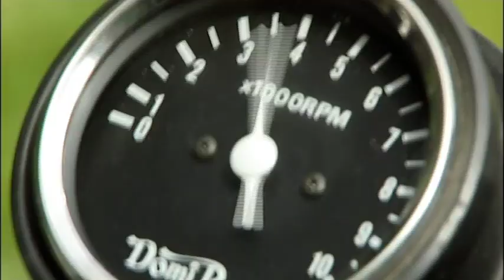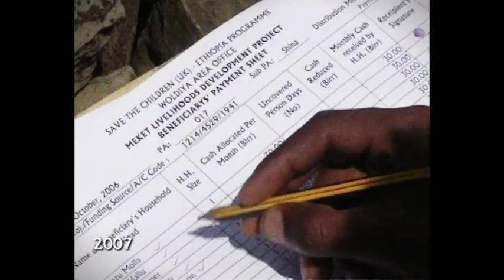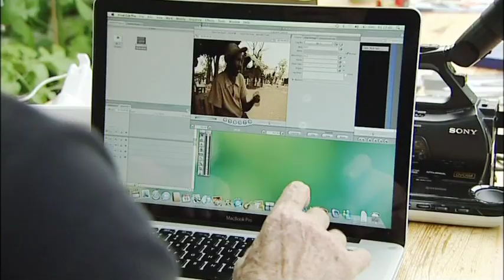life on the edge | moments of truth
In 1984 Charles Stewart shot the first film to alert the world to the terrible famine taking place in Korem, in Ethiopia. Now in his 70s, he's gone back to find the people he filmed then. Swapping his vintage motorbike for Africa's chaotic buses, he sets out to find if, under the new government of Ethiopian President Meles Zenawi, they're finally free from danger.